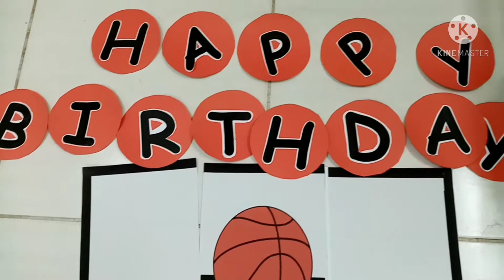Basketball Birthday Theme Ideas | Simple Birthday Decoration | Happy Birthday Geran